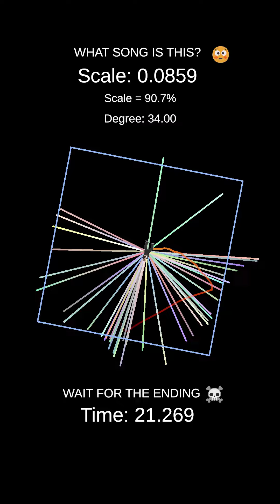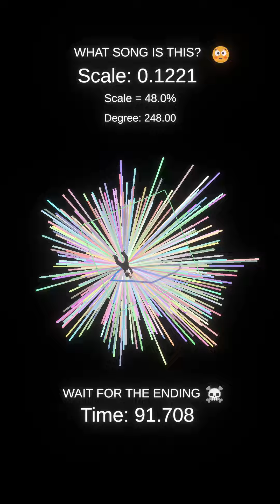Partying Almost Crashed My PC